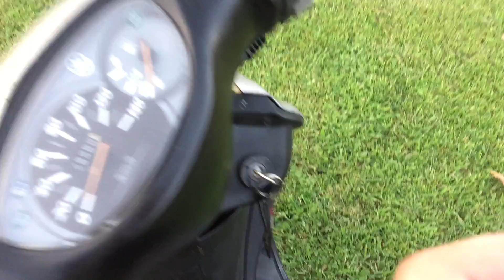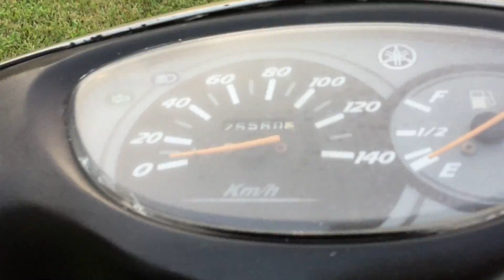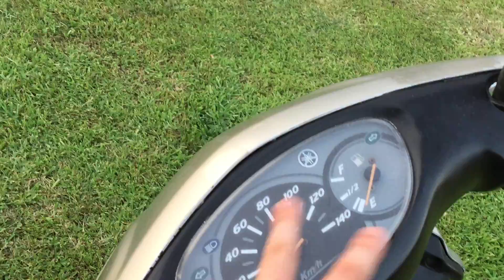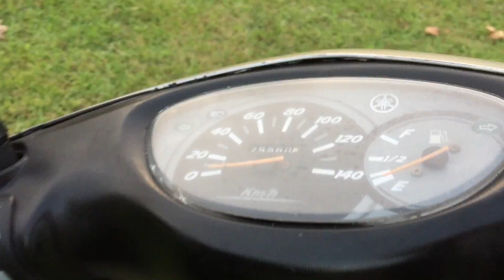YAMAHA CYGNUS RS KULLANICI YORUMU 2. EL ALINIR MI? 0 ÇİN Mİ 2. EL JAPON MU ? İLK İZLENİMLERİM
ınstagram ercumentalpaslan veya earobotikk

5.800 tl ye 3-4 gün önce aldım ve gayet memnunum sağlam kaliteli kesinlikle 0 çin malı yerine 2. el sağlam veya hurda japon alınır bir kere ayarlanır tam olur çin mallarında ayar bnile tutmuyor motor yağını değiştirdim buji değiştirdim hava filtresi değiştirdim kayışıda 5000 km sonra değiştirmeyi düşünüyorum şimdilik süper memnunun iki kişi çok rahat 90 yapıyor benzin biraz fazla harcıyor sanırım parçaları kalıtelı ve uygun